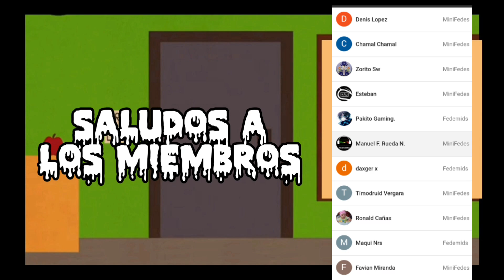SUMMONERS WAR: VENTA DE CUENTAS SERVER EUROPA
HABLARLE AL DUEÑO DE LA CUENTA